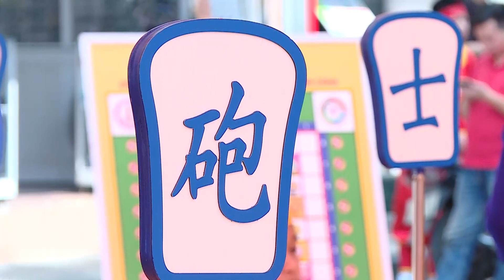RƯỚC KIỆU TRUYỀN THỐNG KỶ NIỆM 595 NĂM NGÀY VUA LÊ THÁI TỔ ĐĂNG QUANG QUẬN HOÀN KIẾM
DỊCH VỤ CUNG CẤP:
- Chuyên tổ chức sự kiện, tổ chức hội nghị, hội thảo, khai trương,...
- Cung cấp MC, nhóm múa, PG, ảo thuật, xiếc,...
- Cung cấp Âm thanh, Ánh sáng chuyên nghiệp
- Cung cấp màn hình Led P2, P2, P4...
- Cung cấp thiết bị phục vụ sự kiện
- Quay phim, chụp ảnh, TVC quảng cáo, phim phóng sự, phim doanh nghiệp.
- Tường thuật các sự kiện, livetream trực tuyến.
- Booking Quảng cáo Truyền hình
Công ty TNHH Truyền thông và giải trí Đại Hữu
Địa chỉ: 13a4 ĐẦM TRẤU, HÀ NỘI.